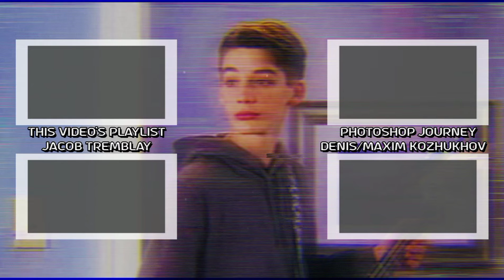Marshall Chapman IG Feed (April 24-29, 2022)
00:00 - Logo
00:02 - IG Feed
01:50 - Outro